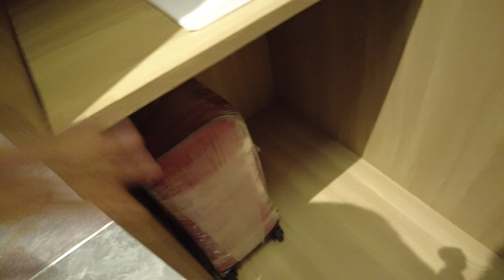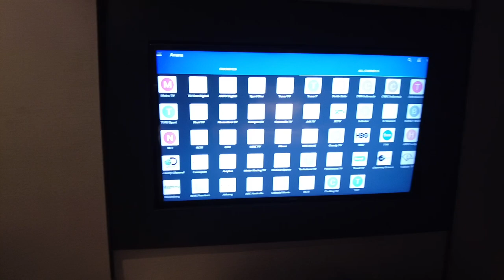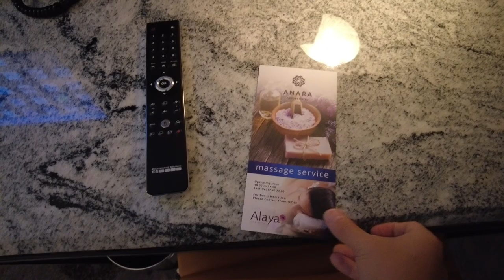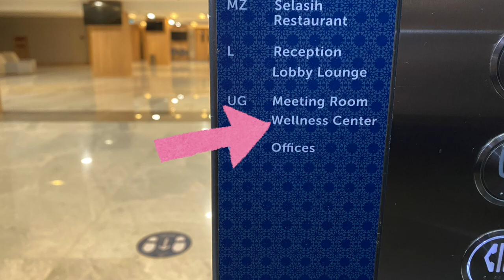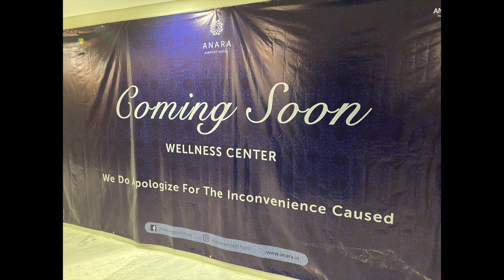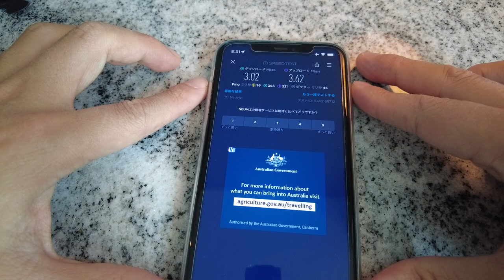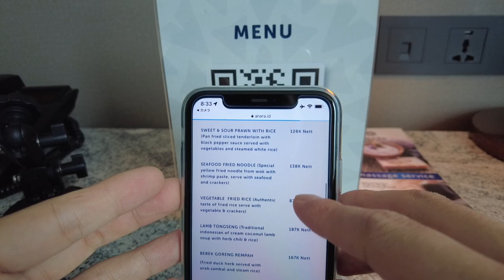ジャカルタ空港T3にあるホテル / Anara Airport Hotel Terminal 3 CGK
ジャカルタ空港ターミナル3にあるおすすめホテル / Recommended hotels inside Jakarta Airport Terminal 3.

こんな方にこのホテルはおすすめです。

・ジャカルタ経由でバリ島や他の島に行かれる予定の方
・ジャカルタ経由で日本に帰国される予定の方
・ジャカルタスカルノハッタ空港内で1泊したい方
・空港内で綺麗なホテルを探している方

詳しい情報については動画をご覧ください。

0:00 初めから再生
0:39 ホテルについて
1:30 部屋のご紹介
11:01 夕食を食べに隣の空港へ
12:05 朝食ビュッフェ
17:03 ネットスピードとルームサービス
18:53 ホテルの感想
19:58 初めて行く人は必ず見て！
21:32 ターミナル２のホテル

BGM音源
カナリアスキップ
DOVA-SYNDONE